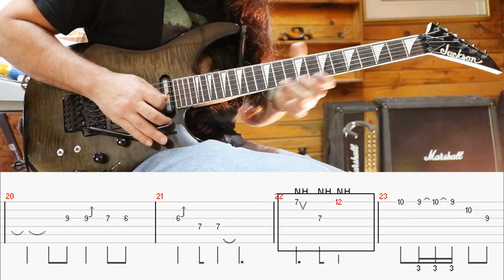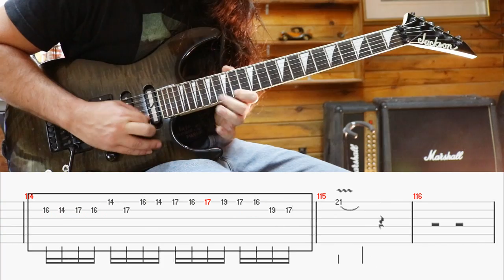LAST CHANCE - Vinnie Moore WITH TAB´s